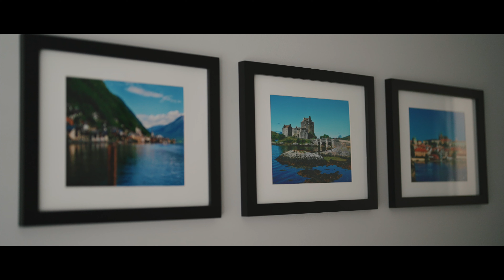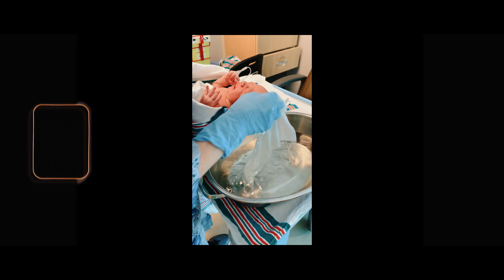From Vows to Parenthood: A Whirlwind Journey of Love, Joy, and Celebrations | Centurion Conference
🎥✨ Join us on a heartwarming journey as we share the beautiful wedding story of Lisa and Pat! 💍❤️ They faced unexpected challenges when the global pandemic disrupted their original wedding plans. But their love persevered, and they embraced the opportunity to celebrate their love in an intimate ceremony with their immediate families. 👰🤵 Fast forward to today, they are now proud parents to their adorable baby boy, Santino. 🍼👶 Now, after one and a half years, they finally had the chance to host the long-awaited reception to celebrate their marriage with all their loved ones. 🥂🎉 This joyous occasion marked the beginning of a new chapter in their lives, filled with love, happiness, and cherished moments together. 💕✨

THE TEAM
Videographer | @LongNMedia
Venue | @centurioncenter
Photographer | @rebeccaelphotography
Ceremony Film + Newborn Session | @greyloftstudio
DJ + MC + Photobooth | @starstallionmedia
Makeup Artist | Bella Luk
Hairstylist | Melissa Simpson
Florist + Decoration + Event Rental | @weddingbellesdecor
Wedding cake | @avatarangus
Bride Attire | @davidsbridal
Groom Attire | @indochinoweddings